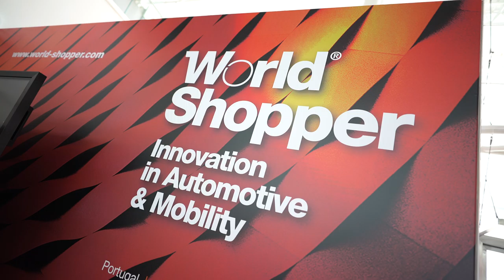Free Stock Footage